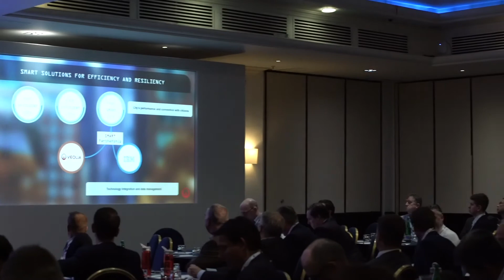SWAN 2017 Conference Highlights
Video recap of the 7th Annual SWAN Conference which took place May 9-10th, 2017 at the Tower Hotel in London. The two-day event attracted over 220 attendees from 31 countries, welcomed a diverse range of speakers, and focused on the challenges and benefits of creating resilient water and wastewater systems from an IT and service perspective.